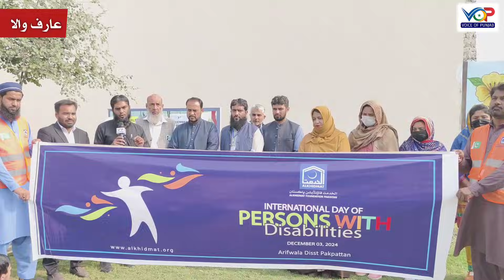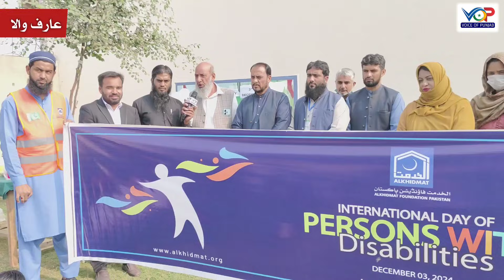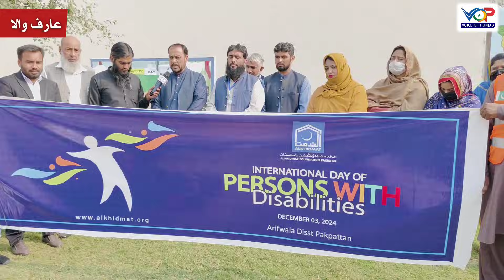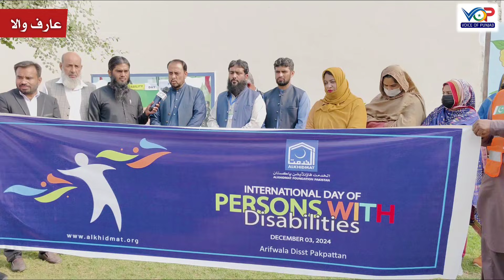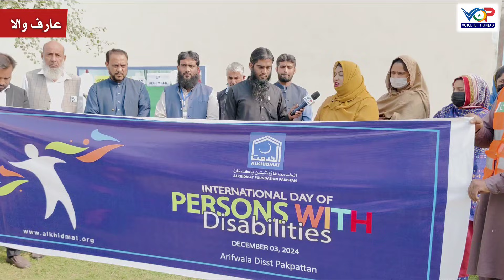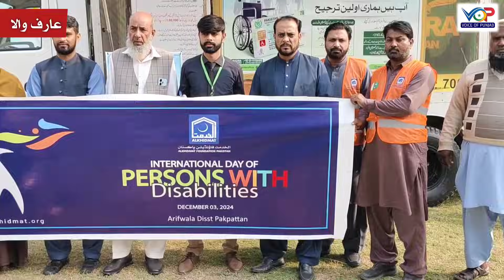Arifwala International Day of the Disabled | Al Khadmat Foundation گورنمنٹ اسپشل ایجوکیشن عارفوالا